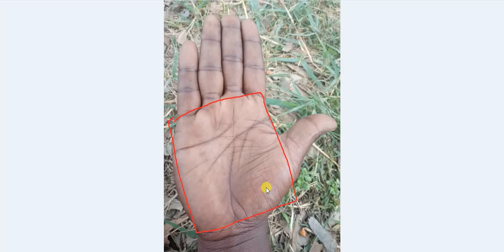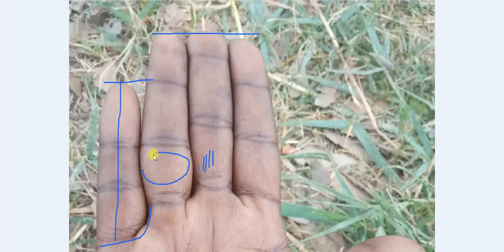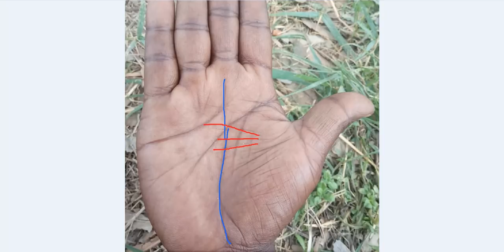Overlapped Life Line